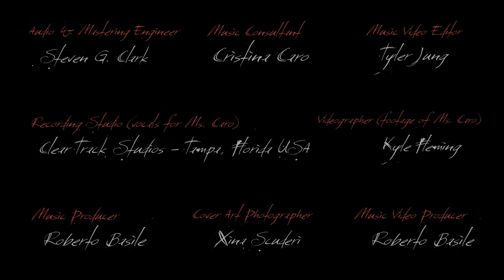Cristina Caro - 'Caruso' [Official Video]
‘Caruso’ by Lucio Dalla (1986) - Performed in A-flat minor by vocalist, Cristina Caro (Italy/USA).

Brigantine Avenue Records presents ‘Caruso’ originally released by Lucio Dalla (Italy) in 1986. Vocal performance by Cristina Caro. ‘Caruso’ has been performed worldwide by artists Luciano Pavarotti, Andrea Bocelli, and Celine Dion, et al. International booking for Cristina Caro is managed by Scarlett Entertainment.

The backing track was published by 'Famasuond' in 2012 under the name 'Caruso (Karaoke Sinfonic Orchestra)’. Concerted efforts in Aug/Sep 2019 to identify (and subsequently acknowledge) the performing musicians were unsuccessful.

STREAM/DOWNLOAD: Caro's performance of 'Caruso' available through online retailers and streaming services.

STUDIO
Vocals recorded on 24 Aug 2019 at Clear Track Studios in Clearwater, Florida USA
(song mix/mastered in Studio 'M')

Music/Video Producer: Roberto Domino Basile
Video Editor: Tyler Jung
Videographer (footage of Ms. Caro): Kyle Fleming
Audio Engineer: Steven G. Clark
Key: A-flat minor
BPM = 64

Cover Art Photographer: Xina Scuderi (St. Petersburg, Florida USA)

"Caruso" is a song written by Italian singer-songwriter Lucio Dalla in 1986. It is dedicated to Enrico Caruso, an Italian tenor. The song simply tells about the pain and longings of Caruso who is about to die while he is looking into the eyes of a girl who was very dear to him. Caruso was an acclaimed Italian operatic singer who was one of the greatest and most sought-after singers during the late 19th and early 20th centuries. A few years before he died, he met and wed a woman 20 years his junior, Dorothy Park Benjamin, whom Lucio Dalla describes in this song "Caruso". With her he had a daughter named Gloria.